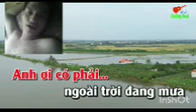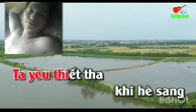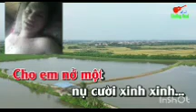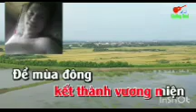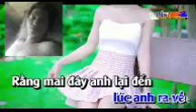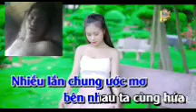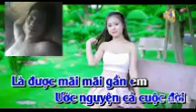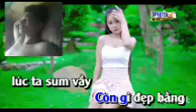Chờ đợi ồng karaoke ánh điền tràng ùng sân sồ vĩnh viền